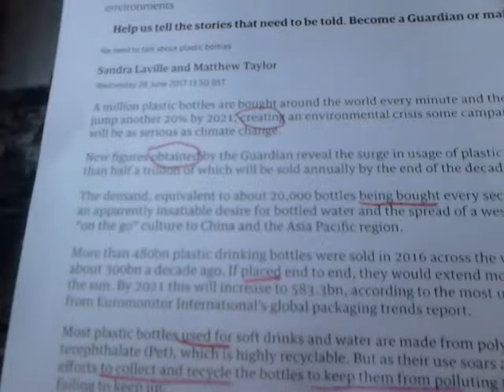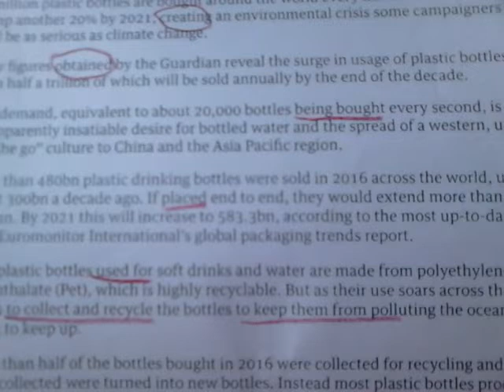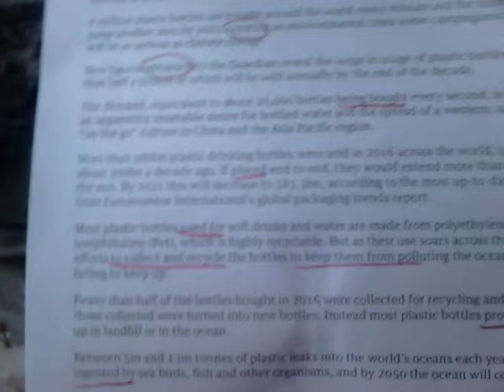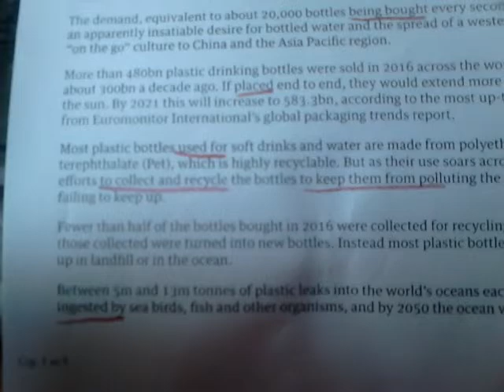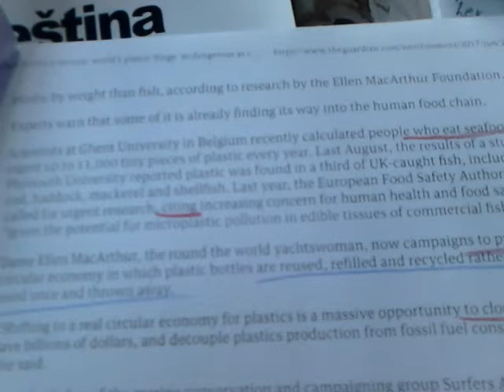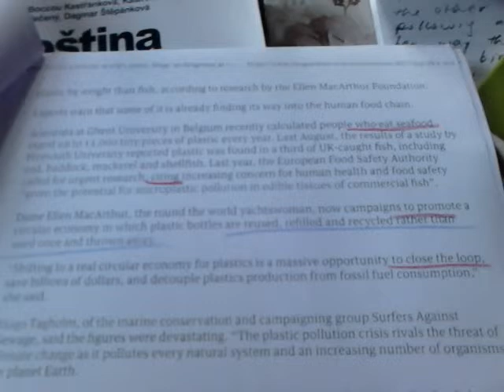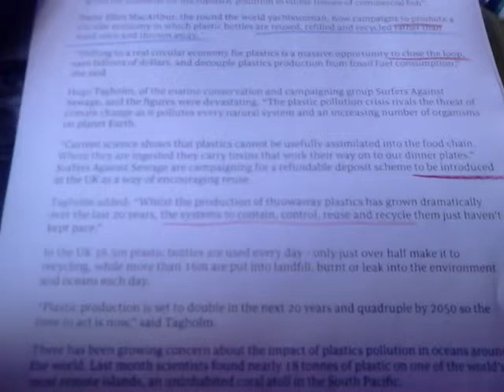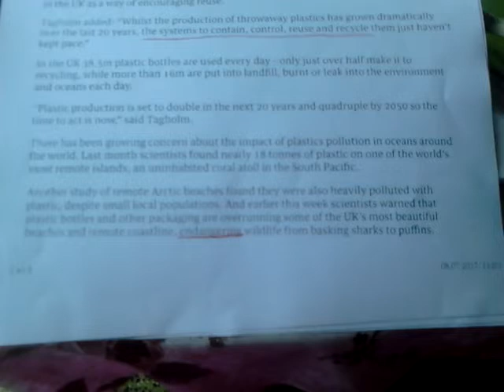ინგლისურის გაკვეთილი მოზრდილთათვის-15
Plastic bottle pollution და ზმნის უცვლელი ფორმები